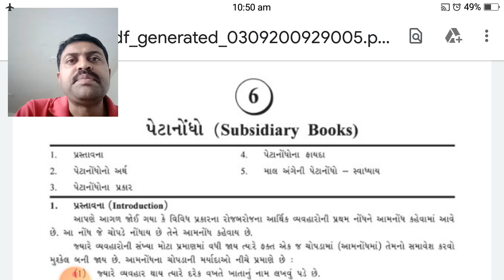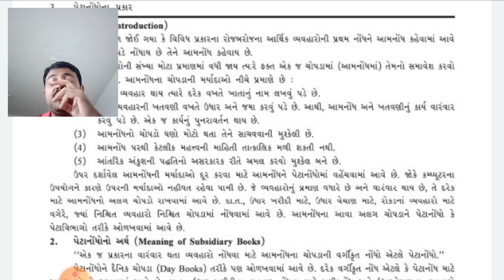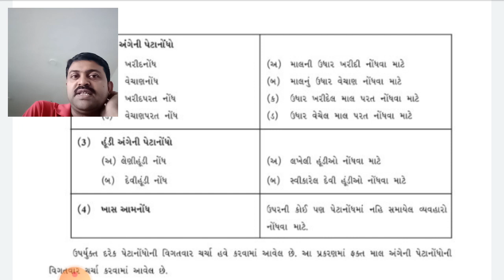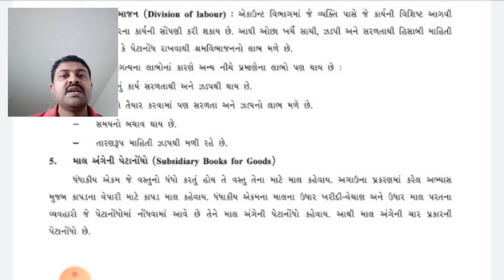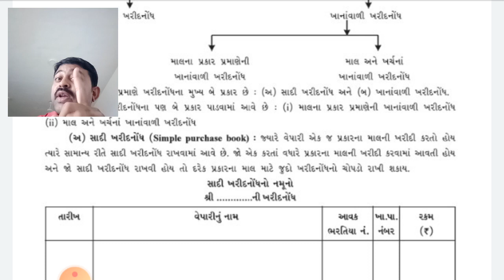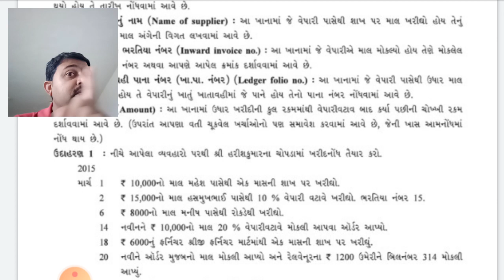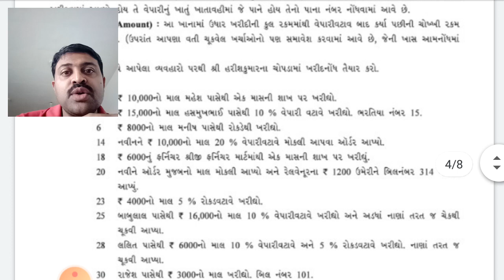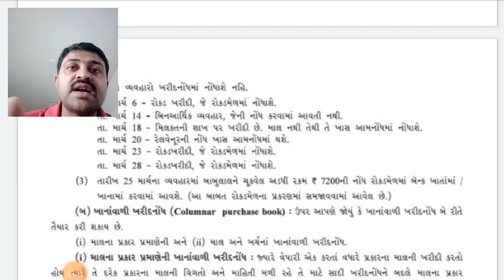Std.11 account-30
Chapter-6